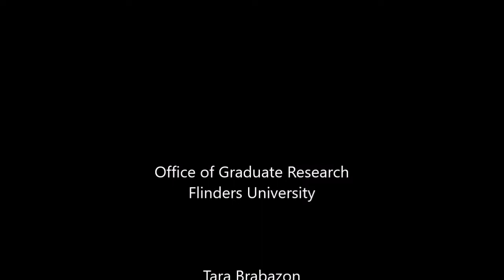Vlog 67 Altmetrics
Altmetrics - alternative metrics is new and important.  Formed in 2010, altmetrics offers a significant intervention in discussions of research impact.  This vlog asks what is altmetrics and how can you lift your influence and impact - today?